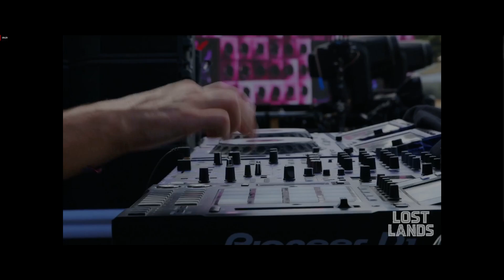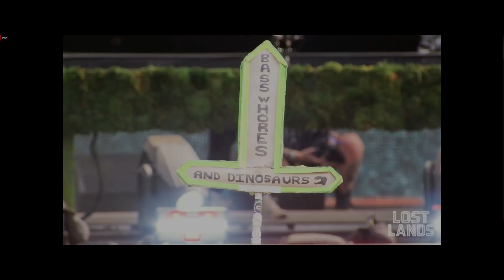Oddkidout Lost Lands 2024 (couch lands) 1080p HD